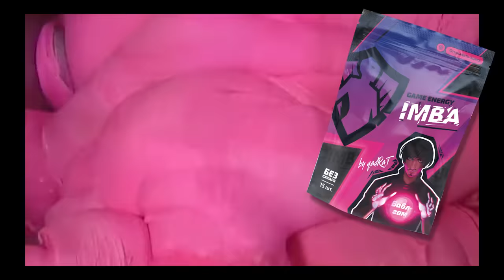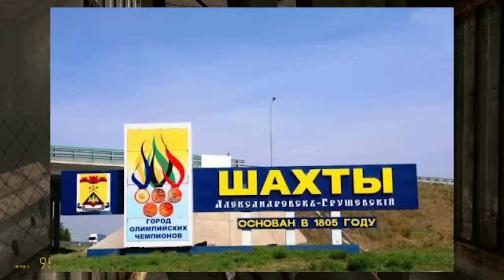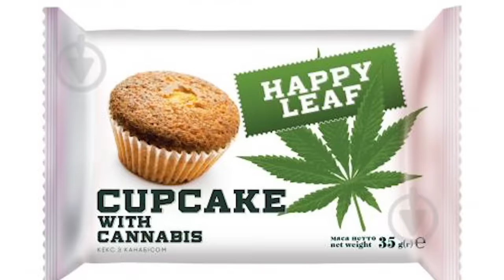Half Life 2: Episode 2